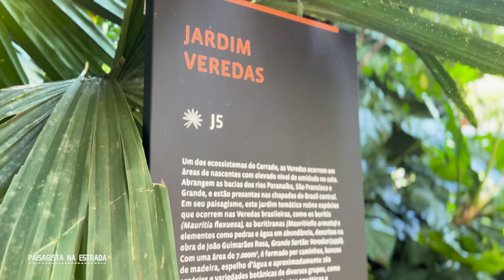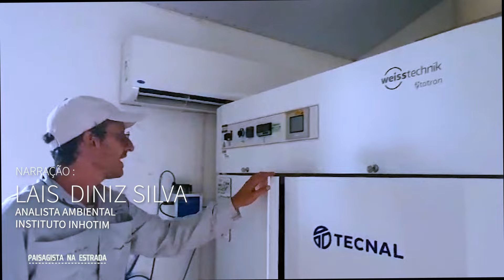Inhotim por Andressa Cardoso - Paisagista na Estrada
No video de hoje Andressa Cardoso, Paisagista, idealizadora do projeto Paisagista na Estrada, ira apresentar um dos maiores acervos botânicos e culturais do nosso país, o Instituto INHOTIM.

Esse é o primeiro vídeo de uma web série que irá rodar e retratar os principais Jardins Botânicos do Brasil em parceria com Papo de Paisagista.